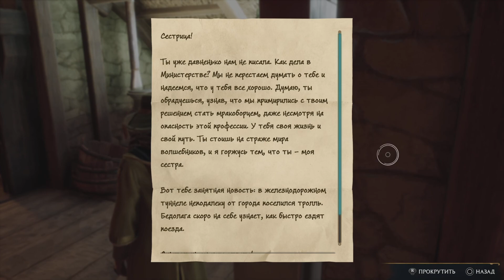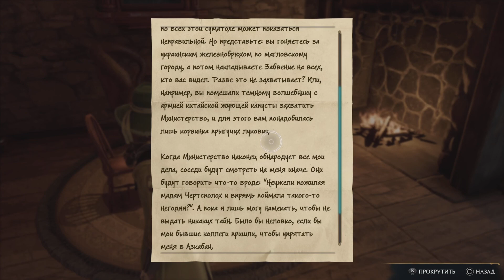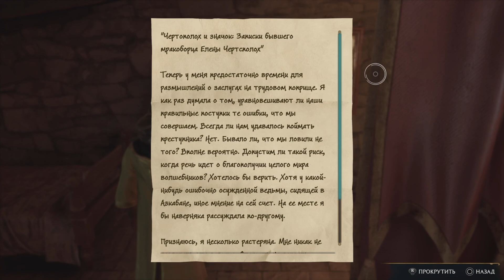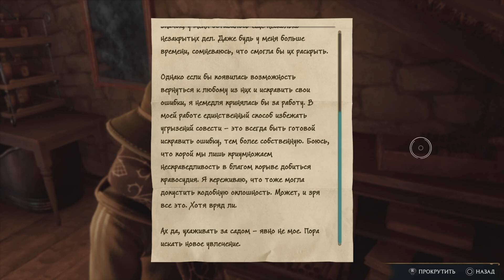Видеопрохождение Hogwarts legacy. Часть 16. Трио: Пердита Стрикс, Клэр Бомонт и Елена Чертсполох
Привет.

В очередной раз бытовые дела сделали паузу в публикациях.

В новой части видеопрохождения, Александр Рыжесобакин, решает всерьёз взяться за «Руквудский след» и знакомится с тремя необычными дамами: Пердита Стрикс, Клэр Бомонт и Елена Чертсполох.

Все они окажут ту или иную роль в его судьбе.